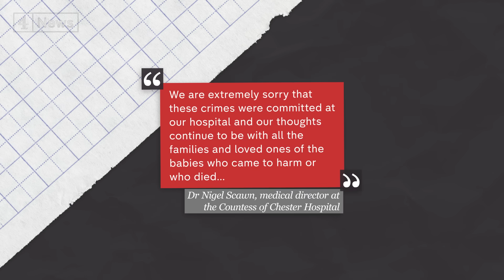Warnings about Lucy Letby weren’t acted on - says doctor who worked with serial killer nurse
“One’s heart would sink when you saw Lucy Letby there again.” In his first interview consultant peadiatrician Dr John Gibbs who worked with the serial killer nurse tells Channel 4 News hospital managers were warned about the presence of Letby when several babies died.

He told Clare Fallon he became 'very worried' about 'something abnormal that couldn't be medically explained' happening to babies on the unit.

And says if his concerns and those of his colleagues had been listened to 'police would have been called in a lot earlier'.

Lucy Letby has been found guilty of murdering seven babies and attempting to murder six others while working as a nurse at the Countess of Chester hospital.

Medical director at the Countess of Chester, Dr Nigel Scawn, says they are “extremely sorry” that the crimes happened in their hospital and that “significant changes” have been made to its services since Lucy Letby worked there.